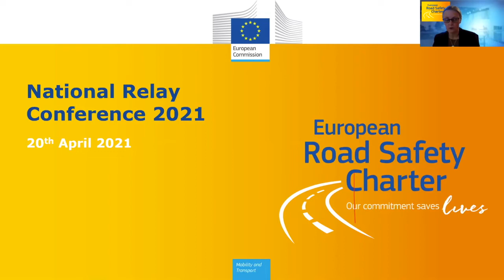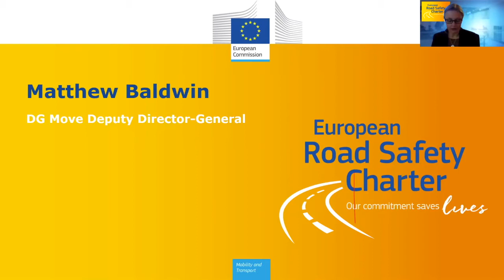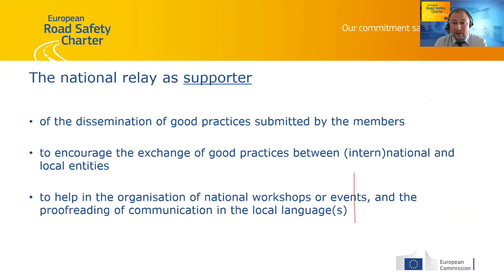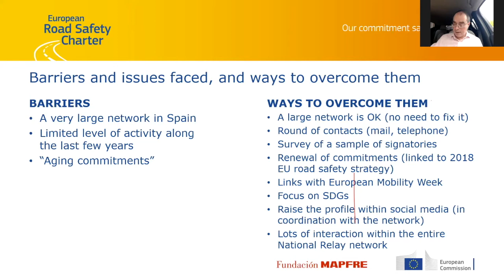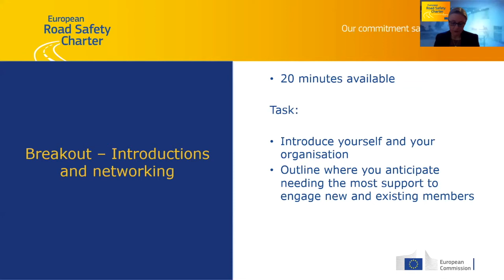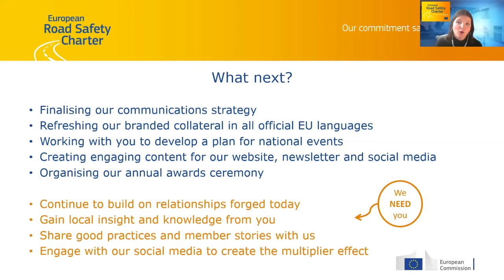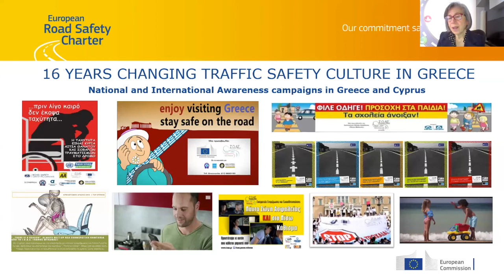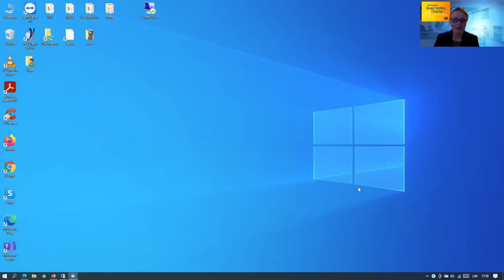ERSC National Relays Kick off conference